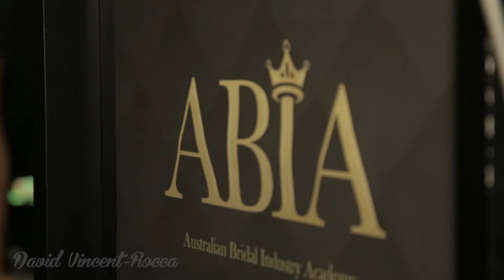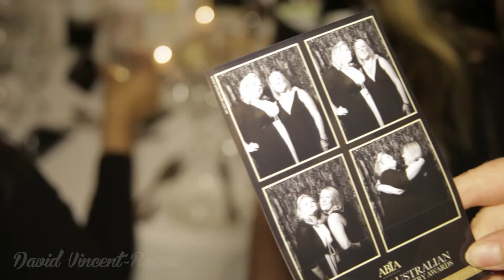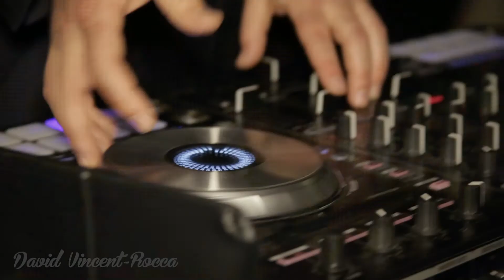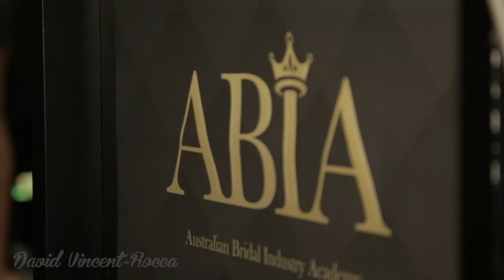2014 South Australian Annual Bridal Industry Awards - ABIA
Watch the 14th South Australian Annual Bridal Industry Awards, awarding the Creme de la Creme of the South Australian Bridal Industry.

Credit to Prima Videography - David Vincent Rocca
South Australia's Runner-Up Wedding Videographer in 2014.
Visit David Vincent Rocca's Vimeo to watch his incredible wedding videography